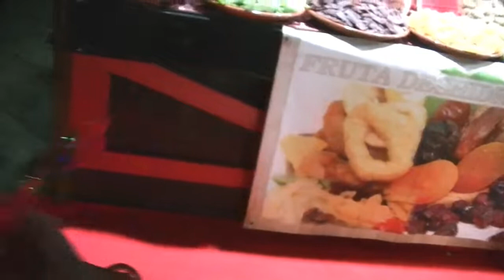vlogmas 2: material del instituto+ vamos a un teatro de navidad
tengo los comentarios desactivados, si queréis comentarme algo lo podéis hacer en mi Instagram mividaconellos